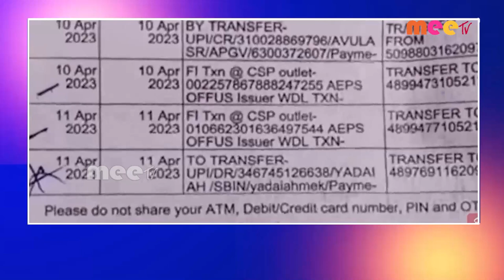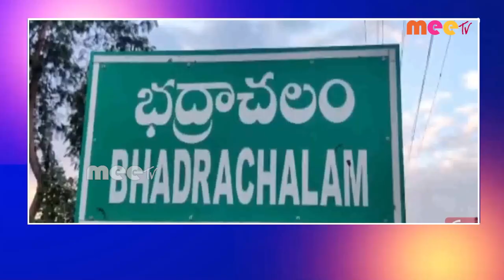// 15-04-2023 // MEETV NEWS //